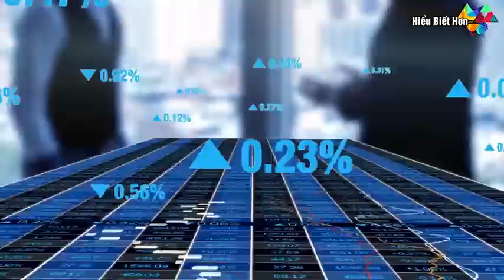Thế giới bất ngờ trước siêu dự án độc nhất vô nhị ĐNÁ giúp VN trở mình